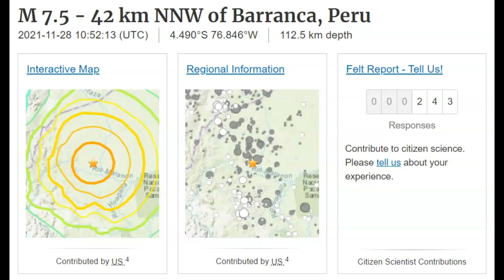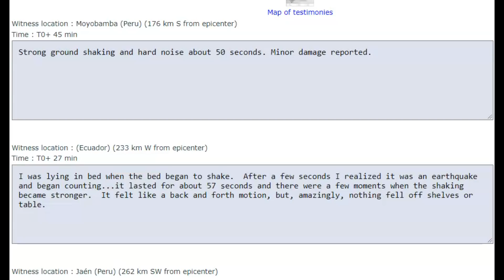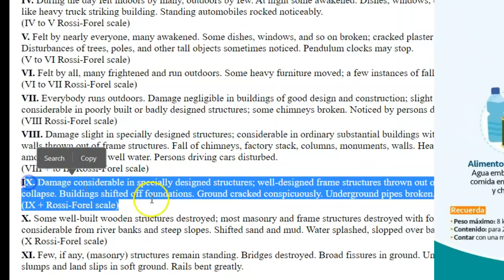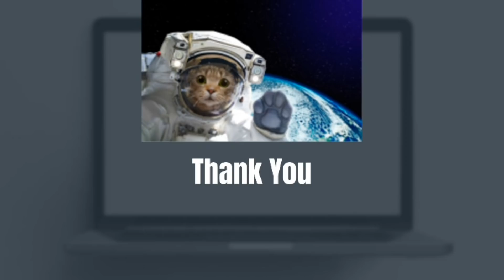Large M7.5 Earthquake Shakes The Rain Forest of Peru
Lots of damage reported and no deaths. The earthquake was felt as far as Lima Peru 500 miles to the south/west.  Peru, South America is know for large earthquakes and the Nazca Plate subducts beneath the South American plate.